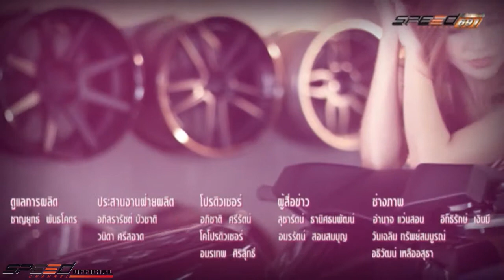Bikini News 21 ม ค 58